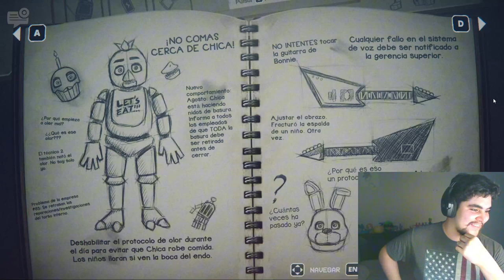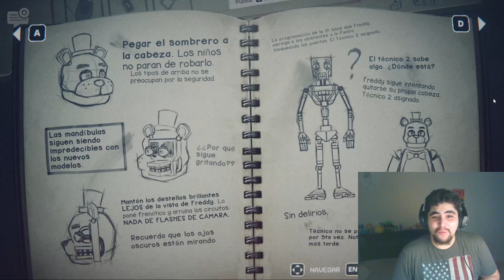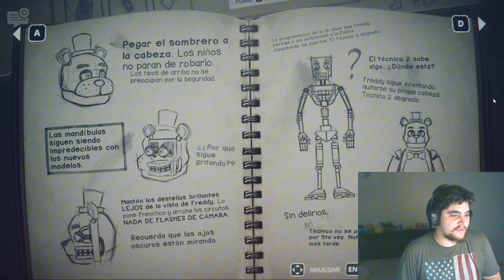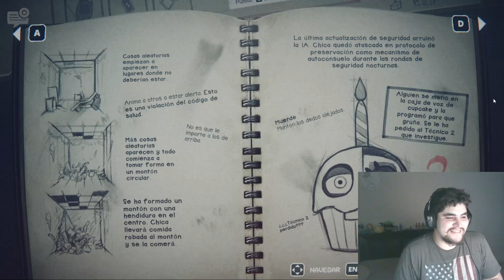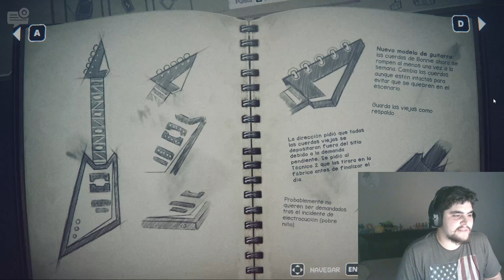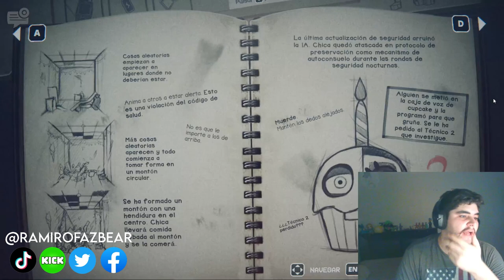Los Diseños de los Animatrónicos Originales! FNAF: Into The Pit